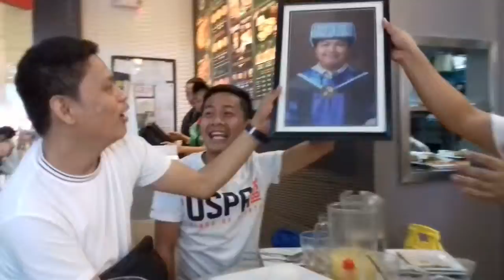TAPOK Bio-Sci Batch 3 (June 30, 2018)